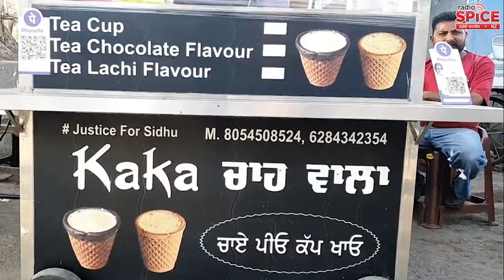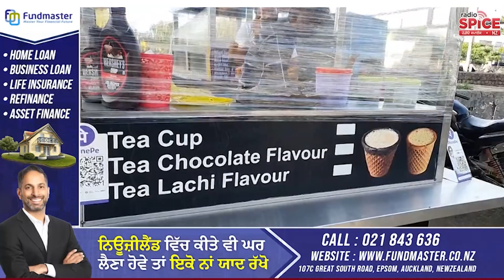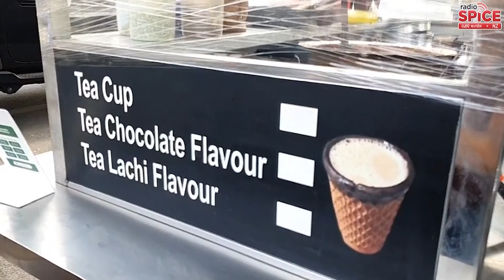ਨਾਲੇ ਚਾਹ ਪੀਓ ਨਾਲੇ ਕੱਪ ਖਾਓ